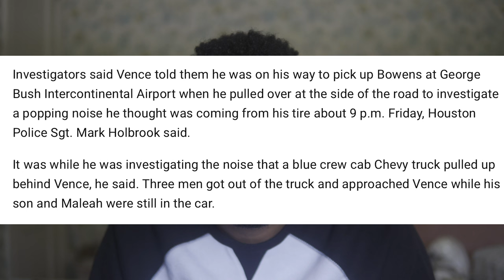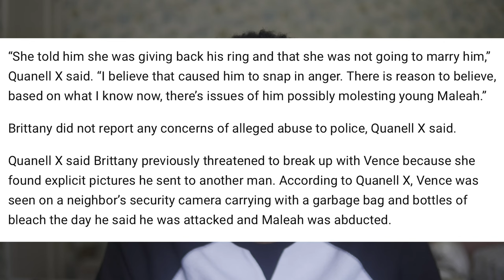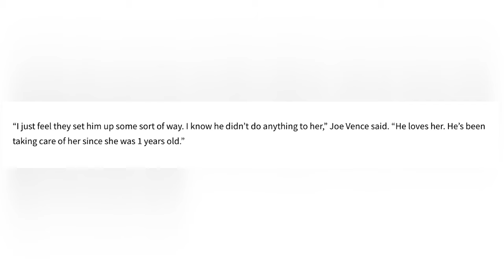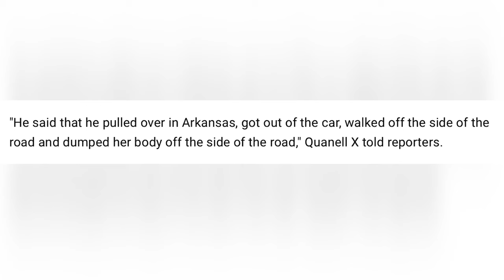The Maleah Davis Story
Poshmark: thriftedaddict